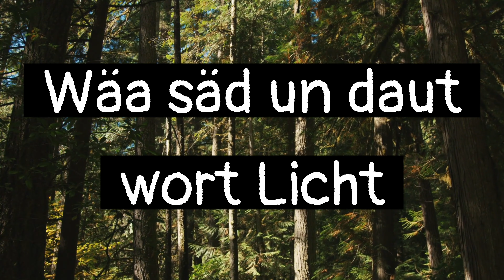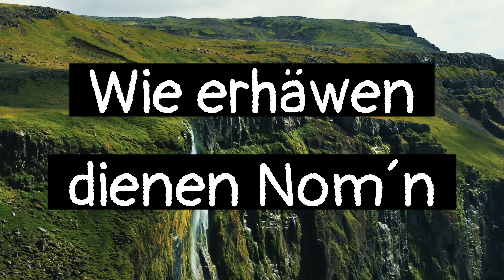DOA ES KJEENA SOOS DU - EXALTAJESUS